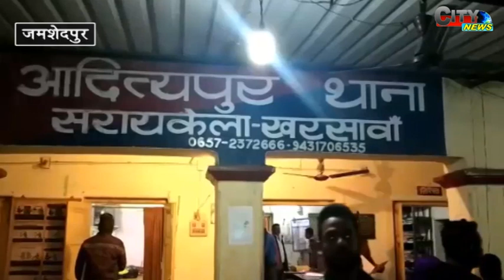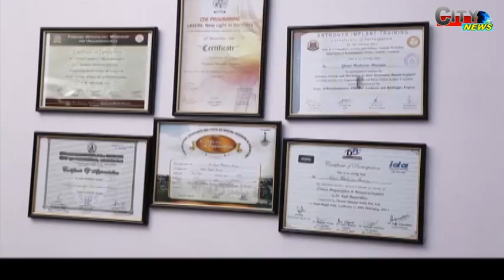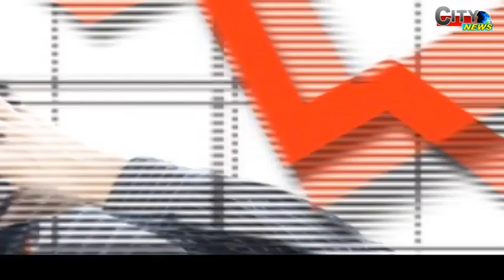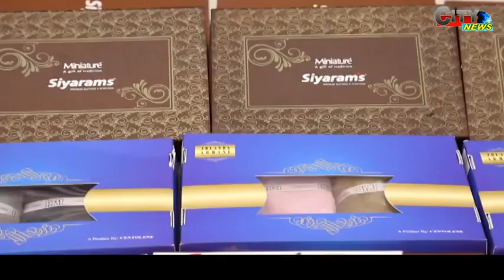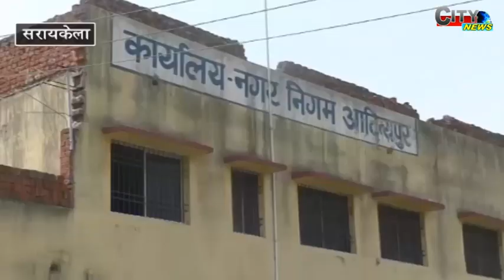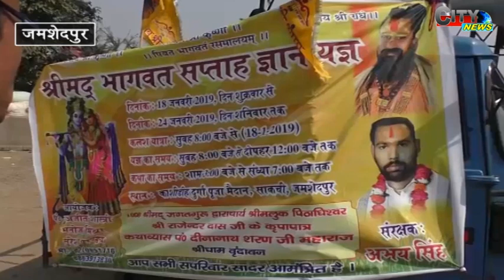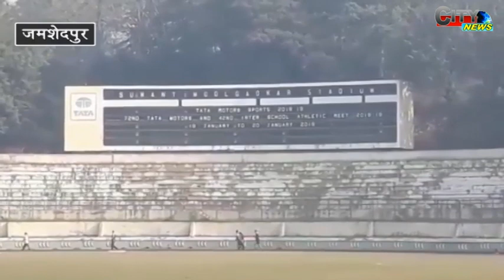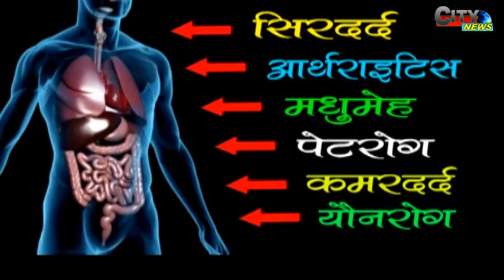CITY NEWS 18 JAN 19